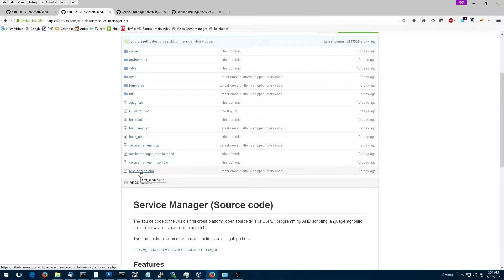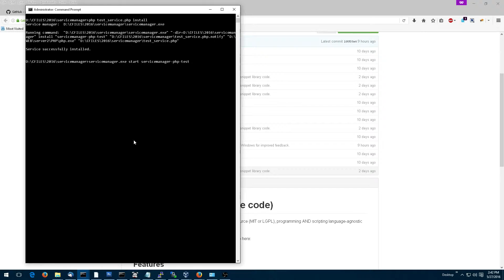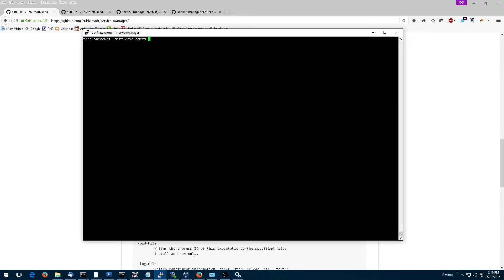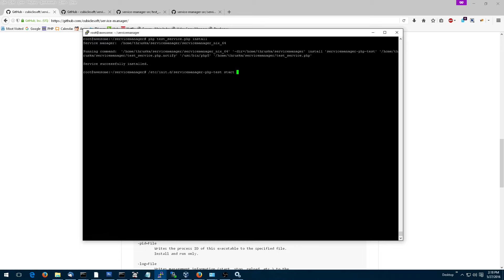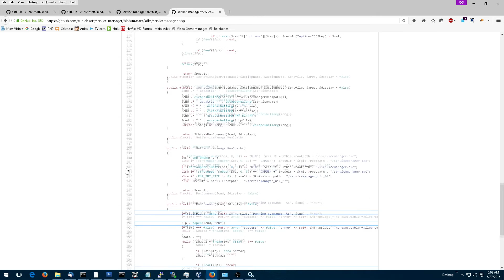Introduction to Service Manager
The world's first cross-platform, open source (MIT or LGPL), programming AND scripting language-agnostic solution to system service development.